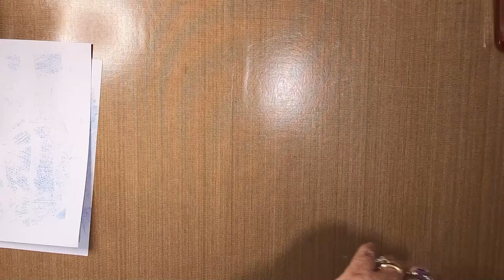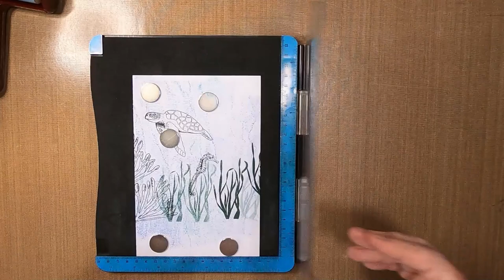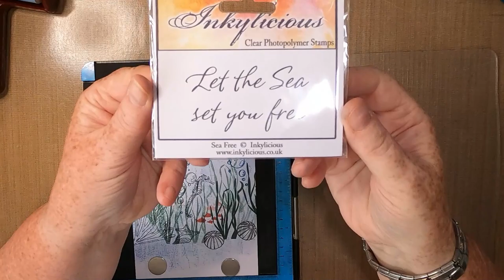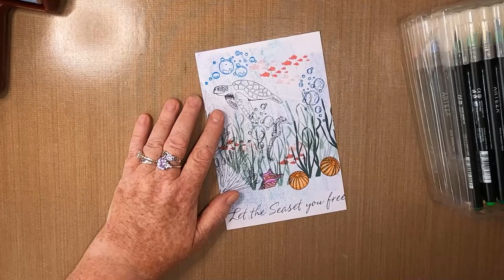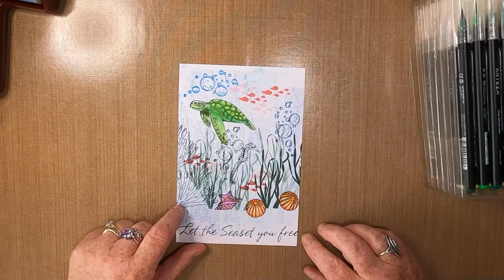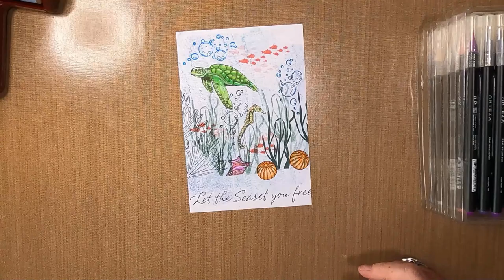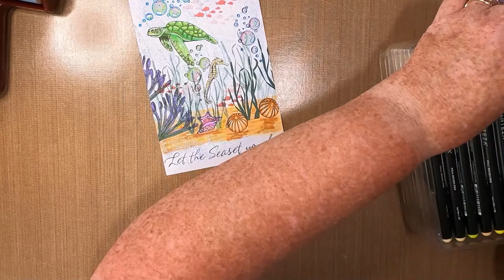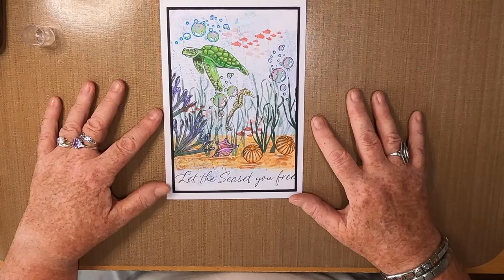'Turtle Freedom'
Thanks!

Created using;

TOOLS:
A4 Gelli Plate
Netting
Brayer
Small Paint Brush
Water

PAPER:
Limetree Crafts
13cm x 19cm Silky Smooth White Card
Mats/Layers to compliment

INKS/PAINTS:
Distress Oxides
Salvaged Patina
Blueprint Sketch

Versafine Clairs
Nocturne
Rainforest
Pinecone
Paradise
Tulip Red

PENS:
Gelly Roll
White 10

Pink

Purple
Pink
Orange
Pale Orange
Pea Green
Olive Green
Dark Green

STAMPS/STENCILS/MASKS/DIES:
Creative Stamping Magazine
Beneath The Waves Set

Inkylicious
Sea Free